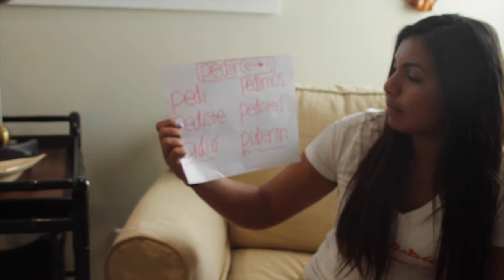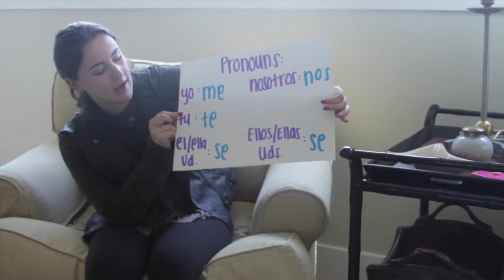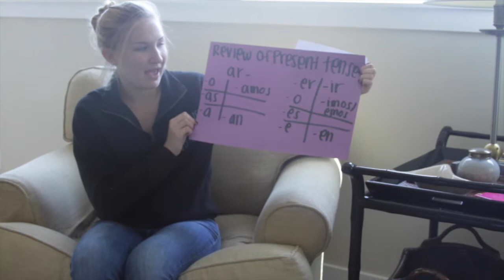Spanish Video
This video is about Spanish Video